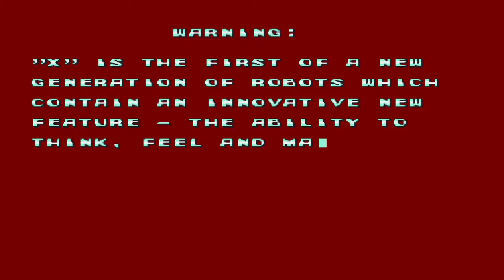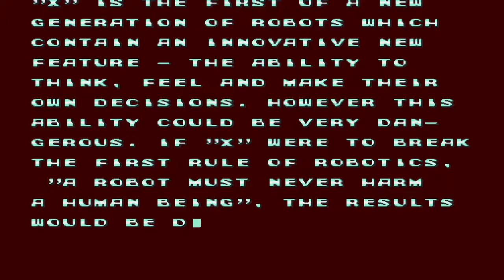Mega Man X - Walktrough Part 1 [FREE GAMEPLAY]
DESCRIPTION

Opening Stage: 03:12
Chill Penguin Stage: 08:45
Body Part #1 Feet: 10:25
Flame Mammoth Stage: 15:25
Heart #1: 16:34
Sub-Tank #1: 17:50
Spark Mandrill Stage: 24:45
Sub-Tank #2: 43:42
Armored Armadillo Stage: 49:46
Heart #2: 51:28